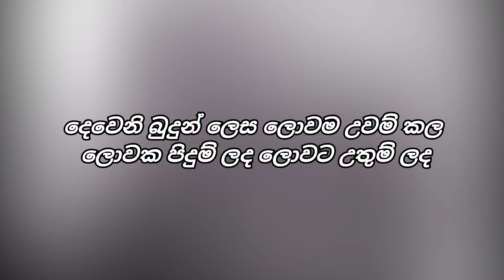dewani budun lesa ( දෙවෙනි බුදුන් ලෙස ) || LYRICS Video